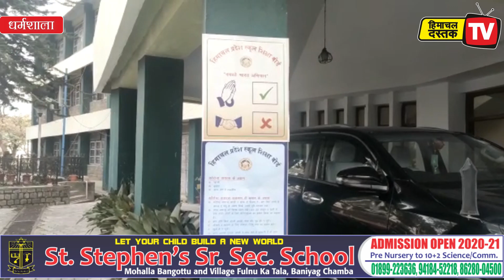हिमाचल स्कूल शिक्षा बोर्ड ने आगामी आदेशों तक स्थगित की परीक्षाएं